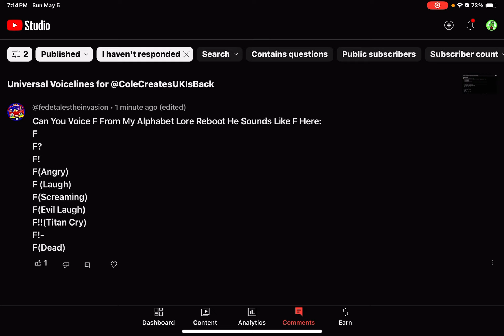F Voicelines for